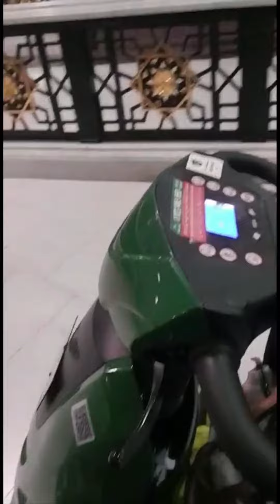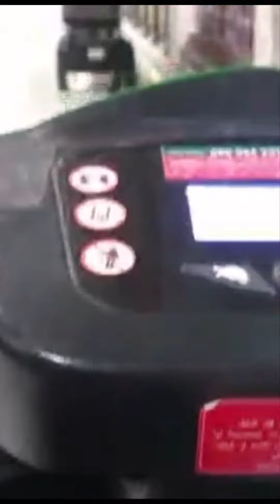Umrah 2022 with new facilities…